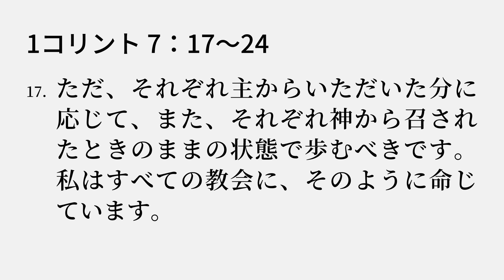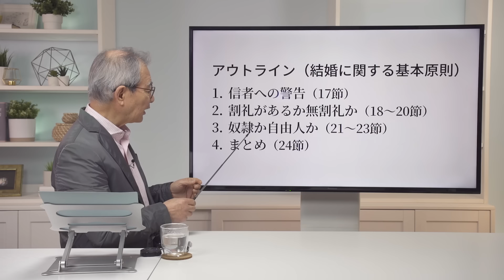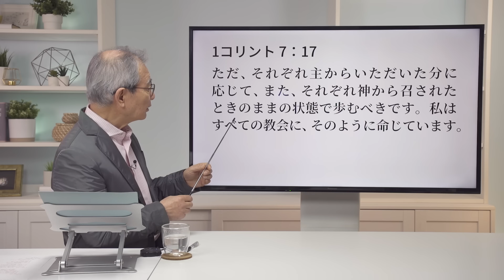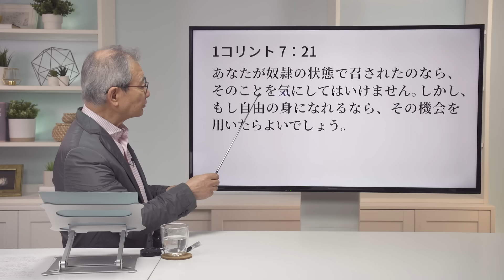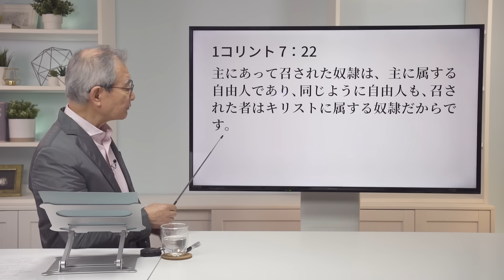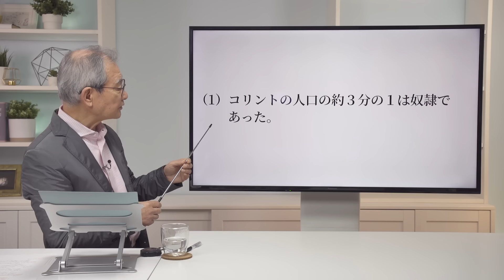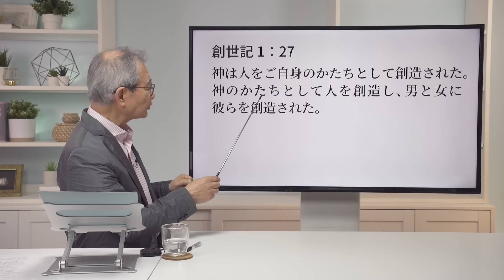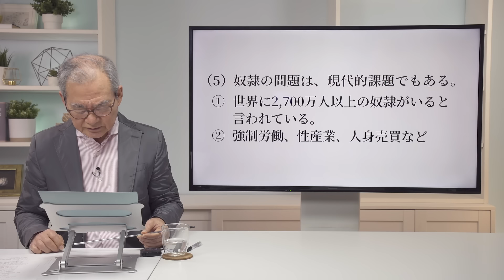コリント人への手紙第一（13）「結婚に関する教え（2）−結婚に関する基本原則−」7：17〜24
2024年2月18日

コリント人への手紙第一の著者は、使徒パウロです。宛先はコリントの教会です。コリントは、アカヤ州の首都で、東西に移動するための要衝の地です。当時は、ローマ帝国内で4番目に大きな町でしたが、道徳的堕落という問題を抱えていました。コリント人教会は、パウロが開拓した教会の中では、最も多くの問題を抱えていました。パウロは、コリントの信者に与えられている位置的聖化を実際的聖化に高めるために、この手紙を書きました。

定例会：「コリント人への手紙第一」をシリーズで、日曜日15:30〜配信。数日後からは、メッセージ部分のみをご覧になれます。

◆ハーベスト月例会 動画配信：ヨハネの福音書

聖書 新改訳2017（C）2017 新日本聖書刊行会
許諾番号4-2-856号